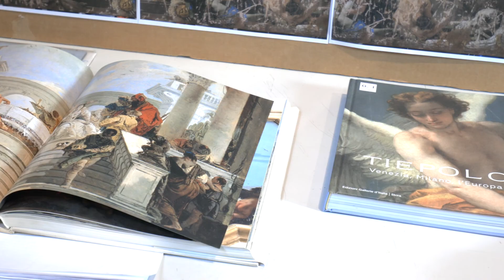Venezia. Le Gallerie dell’Accademia | Sotto un unico cielo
La terza puntata della rassegna “Sotto un unico cielo. Alla scoperta dei territori del Tiepolo” svela il nuovo allestimento degli spazi dedicati alle opere più significative di Giambattista Tiepolo presso le Gallerie dell’Accademia di Venezia.

Seguici sul sito e sui social di GalleriedItalia per essere sempre aggiornato sulle mostre e sulle iniziative in corso